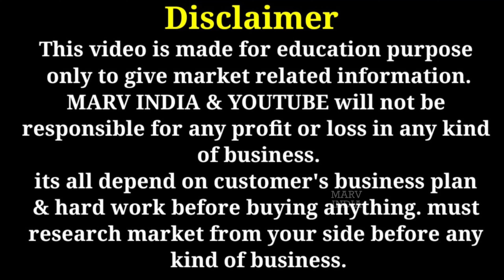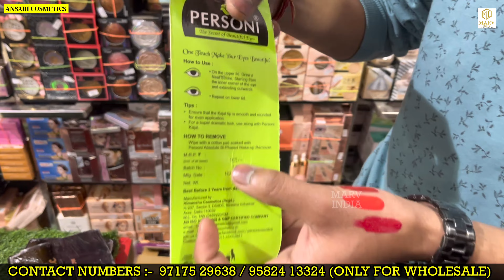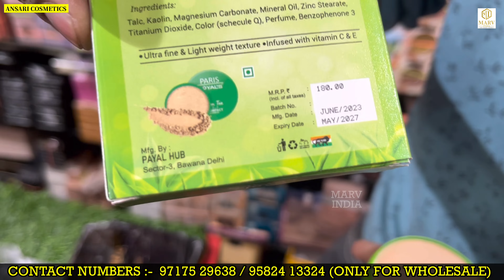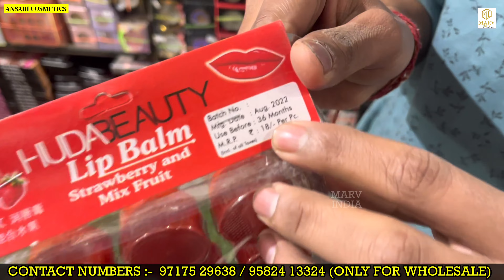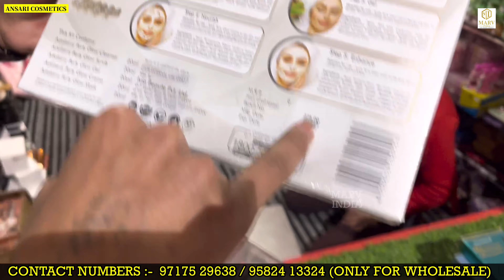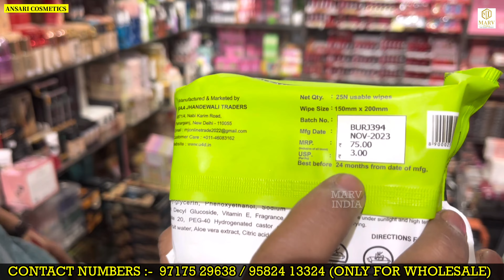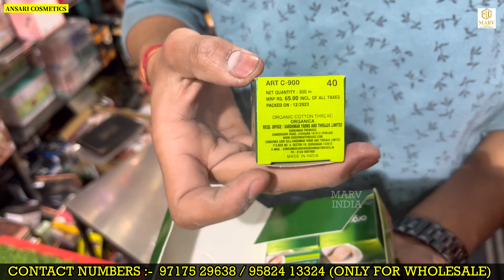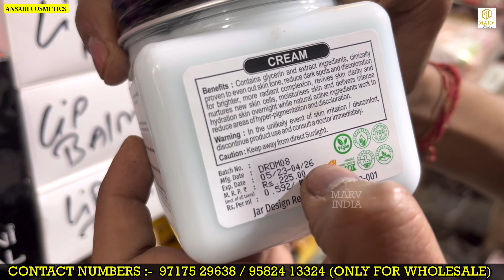Branded cosmetics upto 96% Off On MRP | Cheapest Cosmetics & Parlour Items Wholesale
Video Title :- Branded cosmetics upto 96% Off On MRP | Cheapest Cosmetics & Parlour Items Wholesale

Shop name :- Ansari Cosmetics
Address :-2251,1st floor, maid ganj, bahadurgarh road near aggarwal sweet, sadar bazar, delhi-6

branded cosmetic wholesale market in delhi 2023
branded cosmetics
fmcg products
fmcg business
fmcg business plan
fmcg products wholesale market in delhi
daily care products
fmcg products distributorship
parlour products wholesale market in delhi
beauty parlour items wholesale market delhi
salon wholesale market in delhi
parlour items
salon wholesale market in delhi sadar bazar